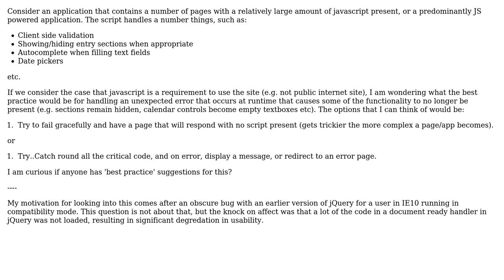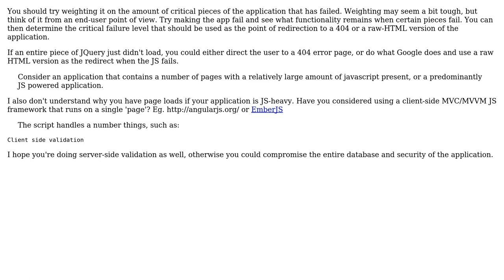Software Engineering: Javascript heavy page/application - best practice for handling errors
With thanks & praise to God, and with thanks to the many people who have made this project possible! You are responsible for your own actions.